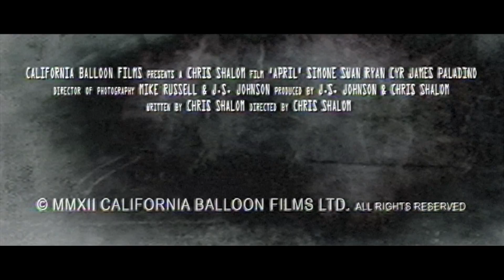April 2015 [OFFICIAL TRAILER] [HQ]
A young man from the future arrives in present day intent on unravelling the mystery of his mother's suicide. A shut-in from a dystopian future, he falls in with a group of friends as they embark on a night of fun, violence, adventure, and romance through the streets and alleys of the city.

From Writer/Director Chris Shalom, the writer of the award-winning independent film 'TRUTH'

"Orion 300XB"
Written & Performed By:

Stock Footage Provided by "nmid" / Pond5.com